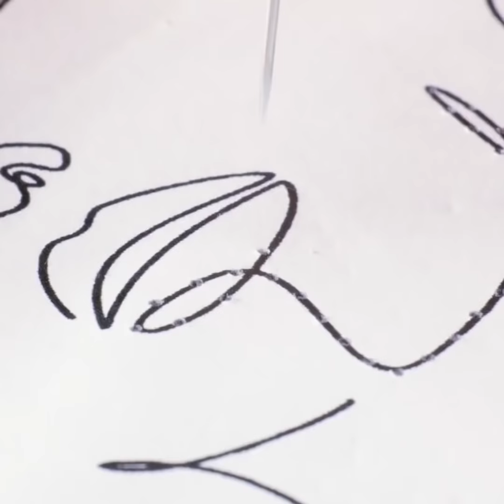CHEAP HOME DECOR IDEAS TO IMPROVE YOUR SPACE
Timestamps:
0:08 Vase decor
1:41 Tablecloth upgrade
3:58 Mini stool
5:04 Vase
8:40 Ideal angle
12:10 DIY lamp